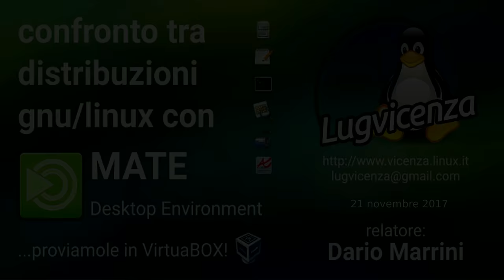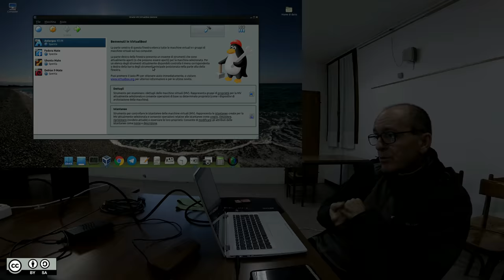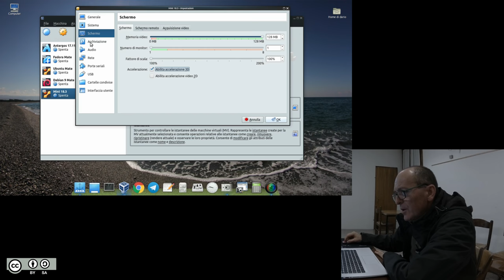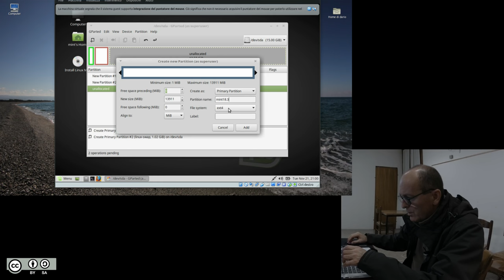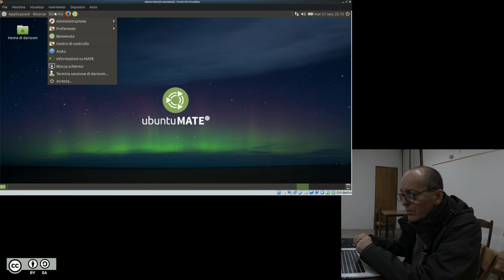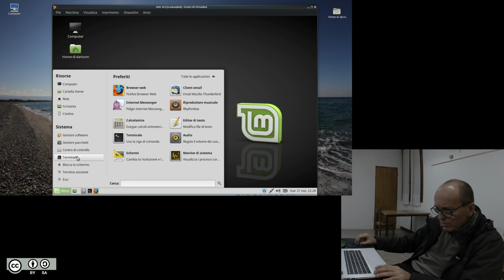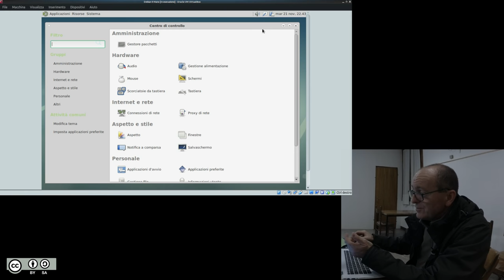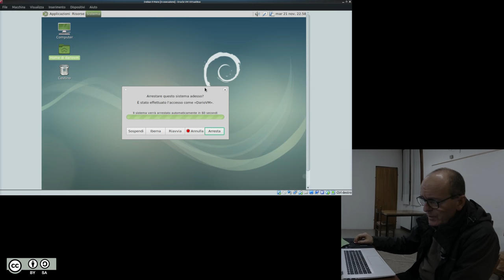Confronto tra distribuzioni GNU/Linux con Mate - Dario Marrini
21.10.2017 Centro Giovanile Torri di Quartesolo -VI-